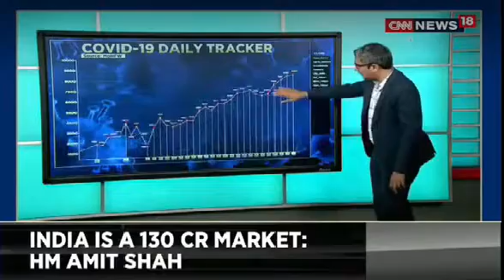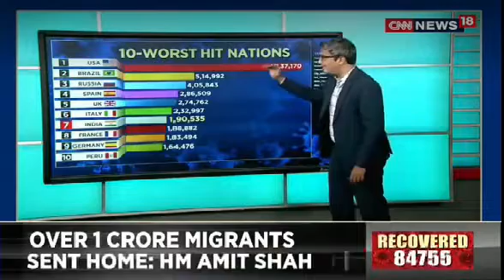CNN News 18- Dr. Niranjan Hiranandani, President, NAREDCO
Dr. Niranjan Hiranandani, President, NAREDCO talked about migrant labourers.